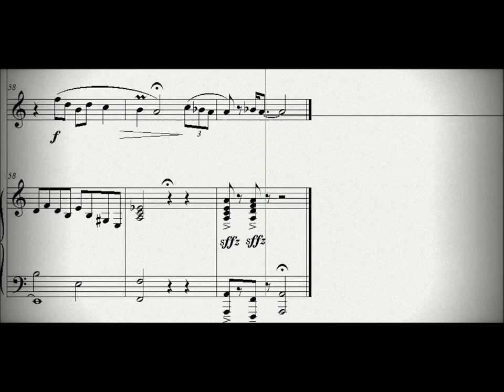DOK 1.28 - Ávila para Flauta e Piano (Am) - Andante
Vitória-ES / Brasil
~ Homenagem a Ellen Novaes Rodrigues